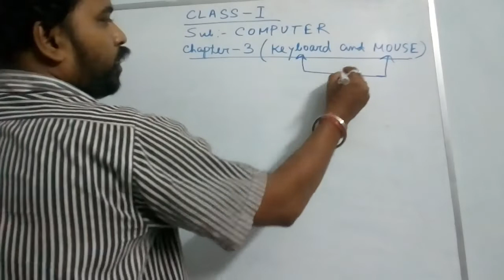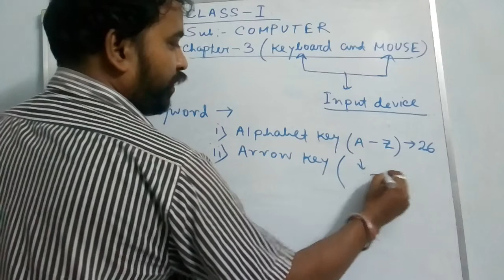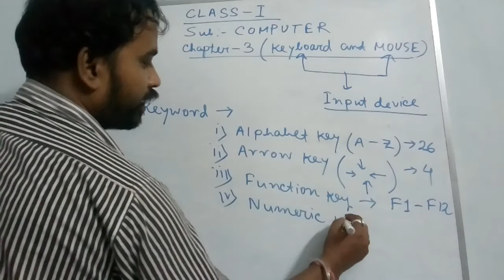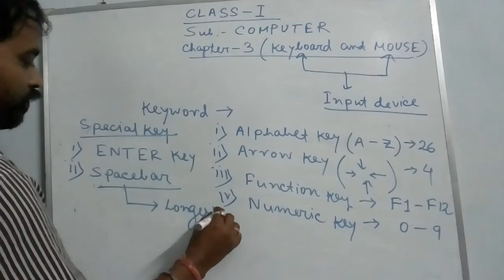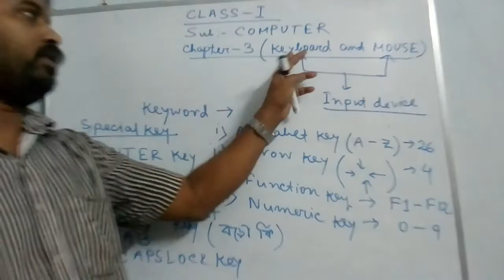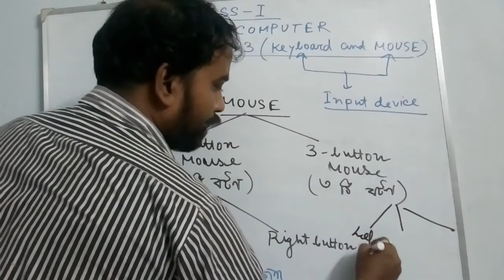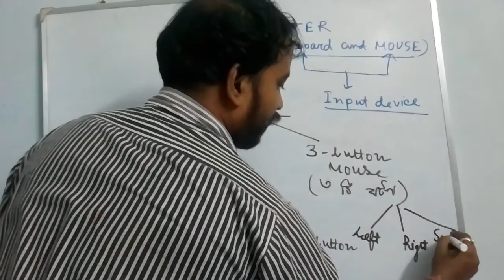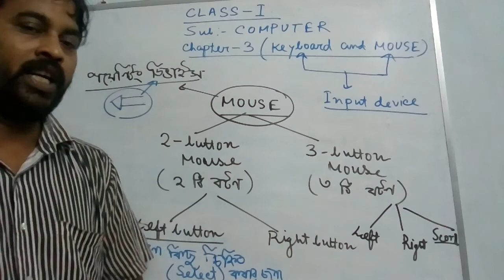April 15, 2020